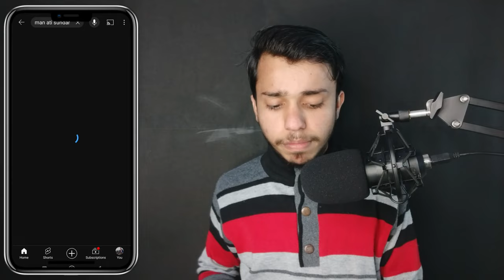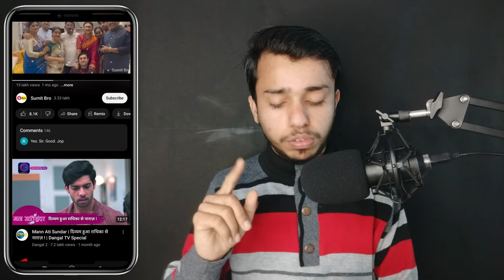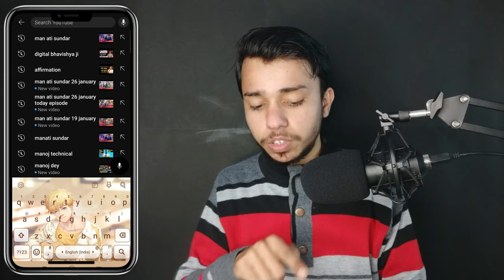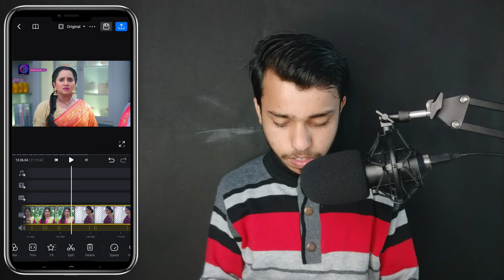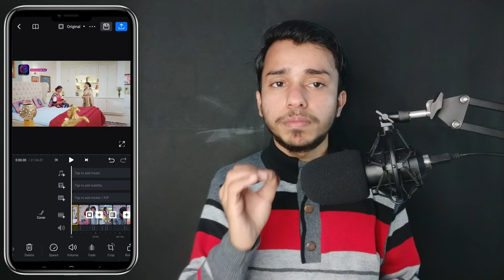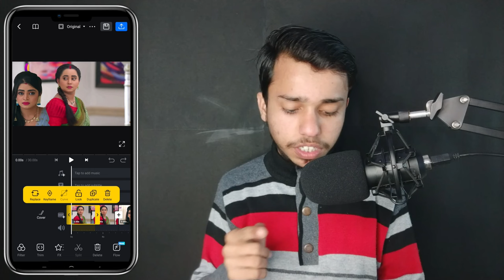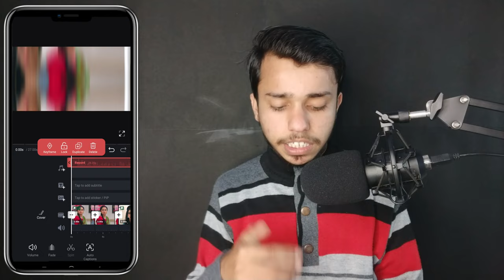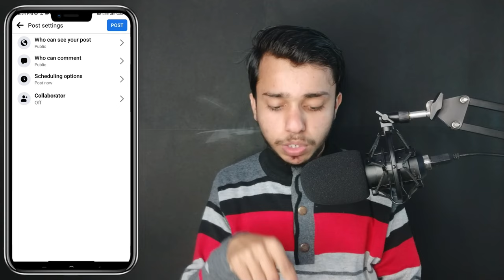Mann Atisundar Facebook पर देखकर पैसे कमाए🤑 | How to Make Money on Facebook | Facebook Monetization